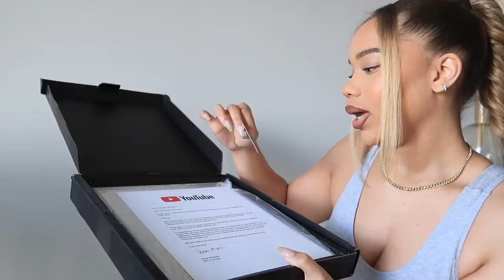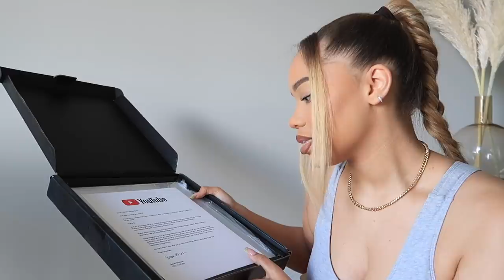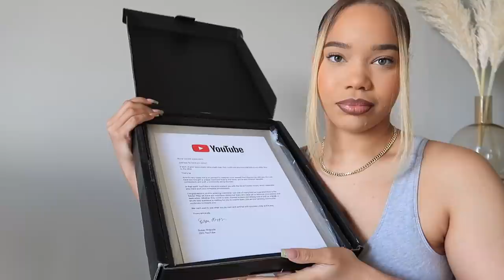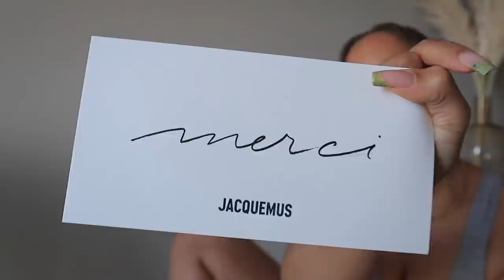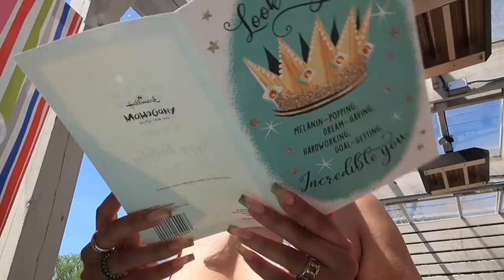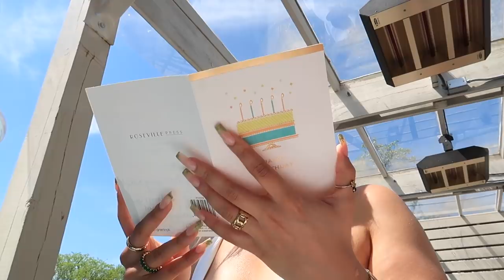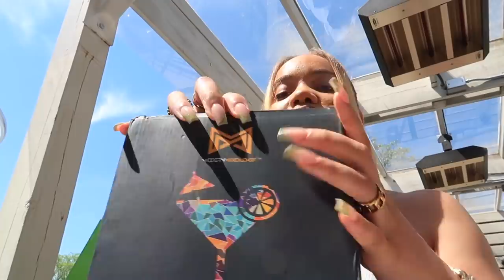BIRTHDAY VLOG | Brunch, Luxury Unboxing, 100k Plaque, Hookah Bar Fight & More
Celebrate my birthday with me! Watch me full get ready and also head out to brunch with all of my friends. The night ended crazy!

---LINKS
Dress (M)
Shoes (true to size)
Necklaces & Earrings: Ana Luisa

FAQ:
Ethnicity: African American
Height: 5'7
Age: 25
Measurements (for haul videos): Bust 36''     Waist 29''     Hip 40 ''
Shoe Size: 8
Camera: Canon T6i
Vlog Camera: Canon G7x Mark II